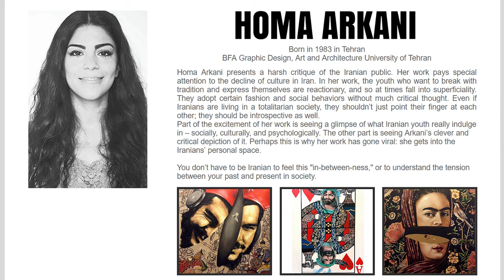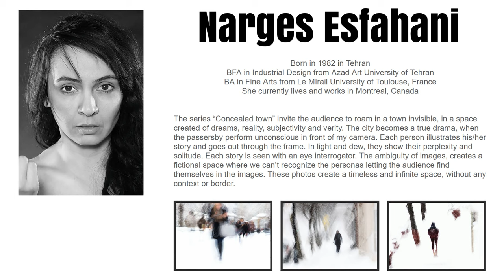Mahsa Soroudi Interview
A conversation with Iranian artist Mahsa Soroudi. Life in Tehran. Immigrating to the United States and Southern California.

The conversation focuses on two of her art projects, "Nature's Cadence," and "7,500 Miles." The first a journey with drought-tolerant succulent plants that paralleled her own "drought" as an immigrant in a foreign land.

7,500 Miles is the distance between Soroudi's current home in Southern California, and her hometown, Tehran. In this exhibition Soroudi and fellow Iranian expatriate Parisa Ghaderi curate work from a range of Iranian women artists whose art defies Western stereotypes to explore the issues of their own lives and in their own time.